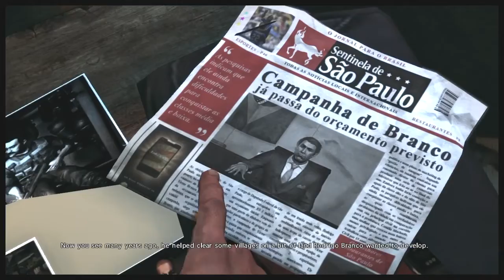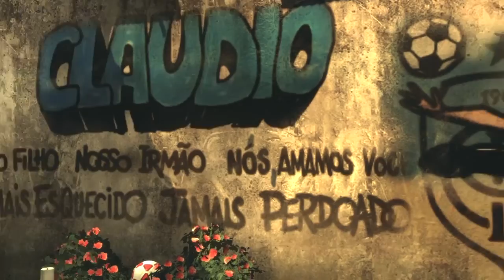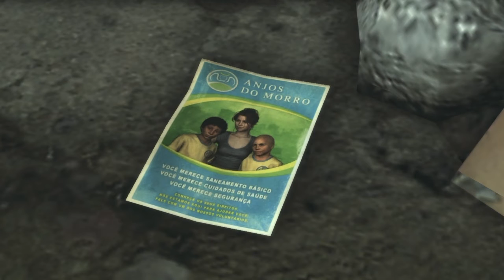Max Payne 3 Walkthrough Part 7 [PS3]